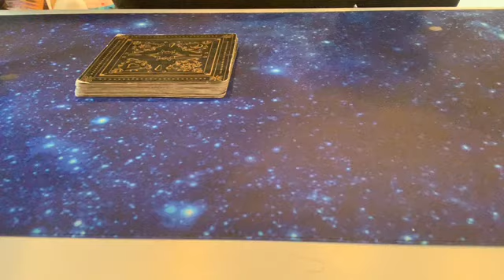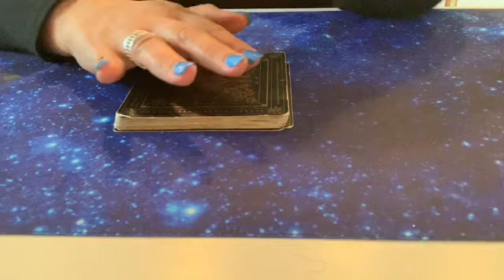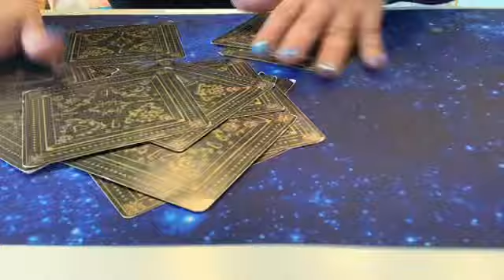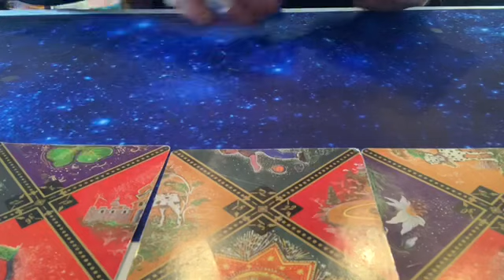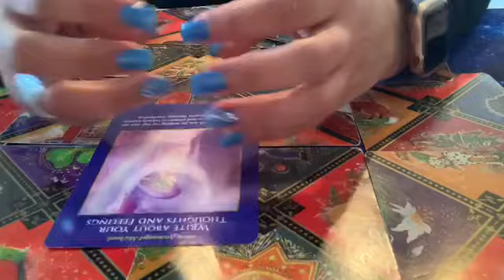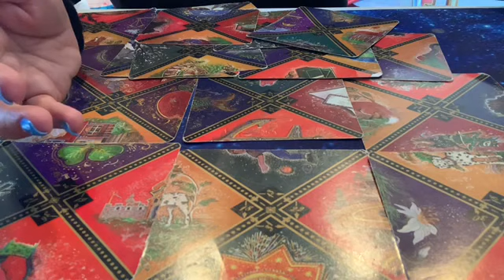Tarot Acuario ♒️ Mayo 2019. Pruebas que serán superadas! Cuídate de una traición 🥺